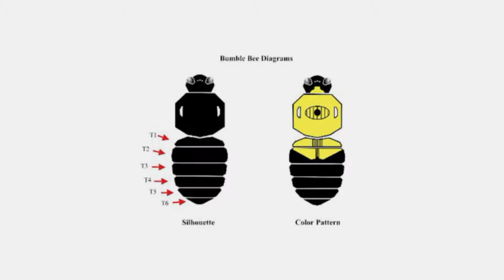Benoit Pioulard - Sunol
taken on my nature trail walk